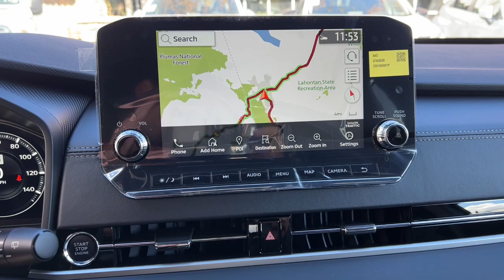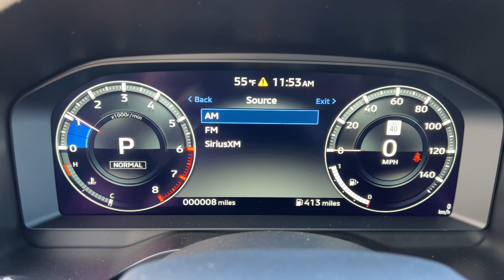2024 Mitsubishi Outlander SE Black Edition NV Los Angeles, Anaheim, Pasadena, Orange County, Be...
New 2024 Mitsubishi Outlander SE Black Edition available at Reno Mitsubishi located in 1000 Kietzke Lane, Reno, NV, 89502. Servicing the Los Angeles, Anaheim, Pasadena, Orange County, Beverly Hills area.

Get into a car with value, the   2024  Mitsubishi Outlander. Take a closer look at this boldly contemporary Mitsubishi Outlander, the versatile, compact crossover with a range of available features like 3-row seating and all-wheel-drive to help your busy life run smoothly. The following are some of this vehicles highlighted options: Intelligent Auto on/off High Beams, Pre-Collision System, Lane Departure Warning, Navigation System, Keyless Entry, Four Wheel Drive, Heated Mirrors, Power Liftgate, Fog Lamps, Satellite Radio. Make the journey with confidence in this comfortable, well-equipped Outlander. Come in for a test drive. Our team will make it the best part of your day.